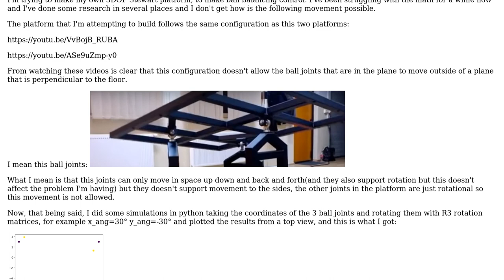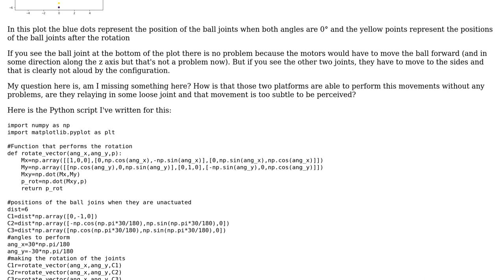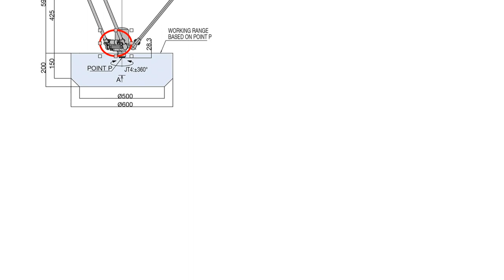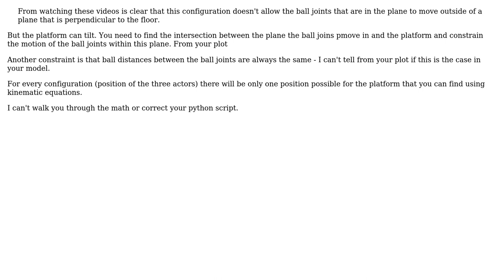Engineering: 3DOF Stewart platform, how is this movement possible? (2 Solutions!!)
Engineering: 3DOF Stewart platform, how is this movement possible?

With thanks & praise to God, and with thanks to the many people who have made this project possible! | Content (except music & images) licensed under CC BY-SA | Music | Images & others | With thanks to user NMech user mart user Gaston and the Stack Exchange Network Trademarks are property of their respective owners. You are responsible for your own actions.